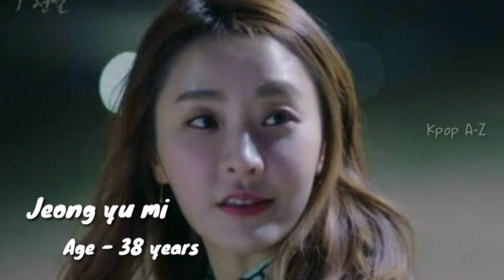The Legend of the blue sea actors real age in 2022 | kdrama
If you're watching my video, I hope you enjoy it as much as I enjoyed making it :)